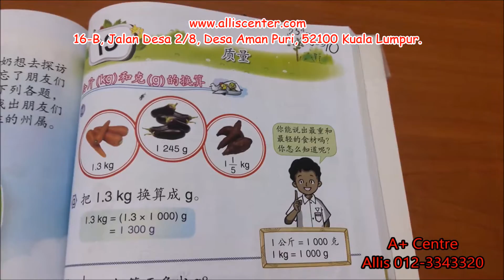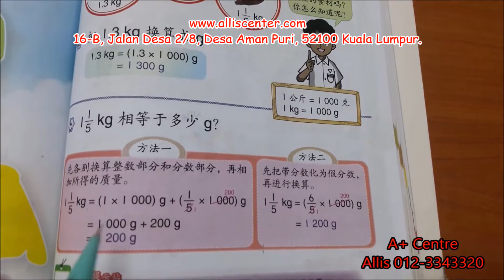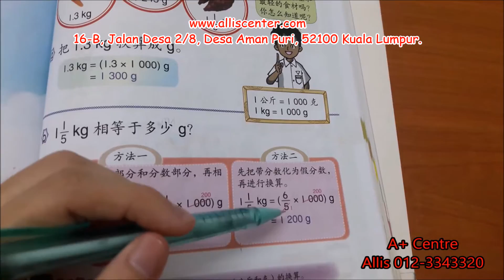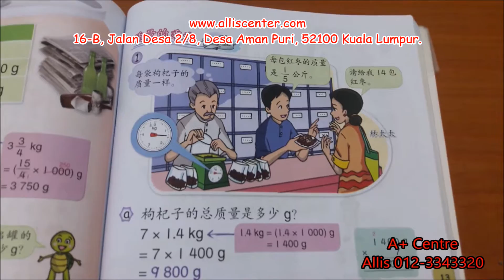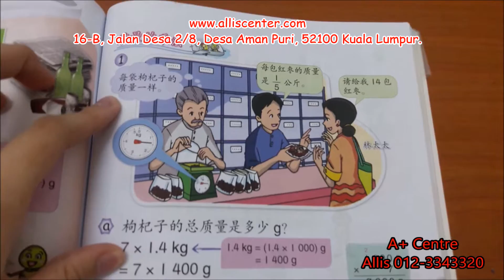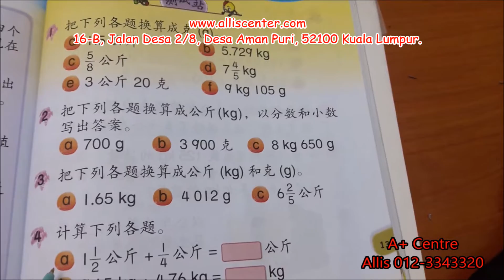13 单元十三 质量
KSSR / 数学 / 五年级 / 单元十三 / 质量